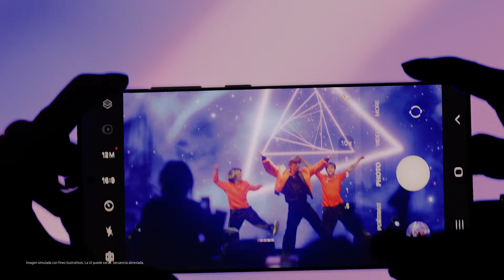Video Oficial de Samsung Galaxy S24 Ultra: Nightography Zoom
Captura desde lejos en la oscuridad con Nightography Zoom de Samsung Galaxy S24 Ultra. Retoca tus fotos con Generative Edit y elimina objetos fácilmente. ​